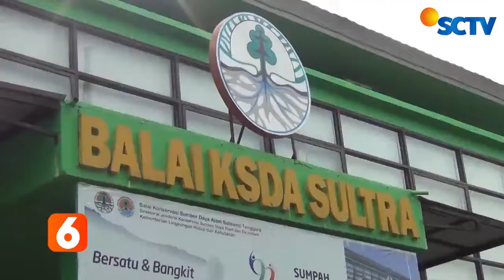Ngerii!! Seekor Buaya Masuk Kepemukiman Warga Dan Mangsa Ternak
SEEKOR BUAYA MUARA BERUKURAN 2,5 METER / MASUK KE KAWASAN PEMUKIMAN DAN MEMANGSA KAMBING MILIK WARGA DI KELURAHAN LAPULU / KECAMATAN ABELI / KENDARI / SULAWESI TENGGARA //

WARGA YANG KETAKUTAN / KEMUDIAN MELAPOR KE PETUGAS  BKSDA / UNTUK DITANGKAP//